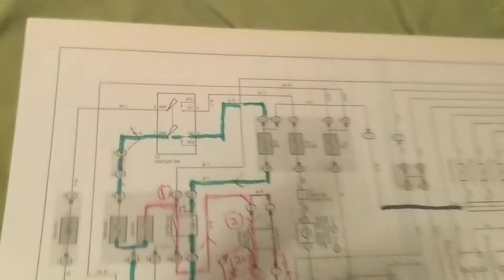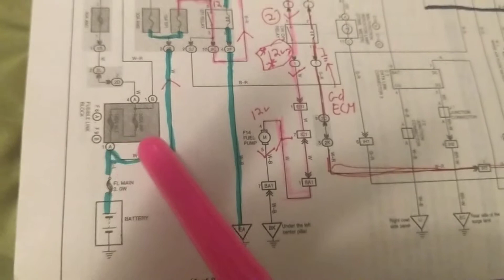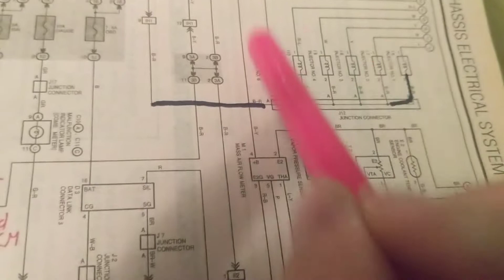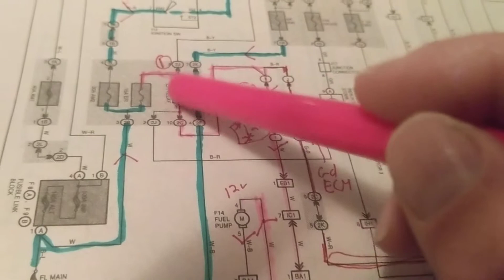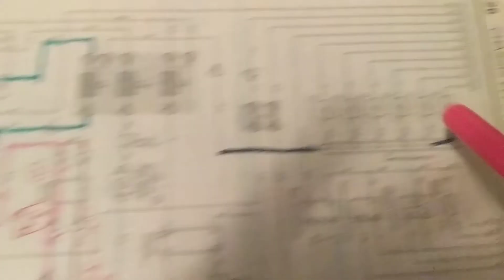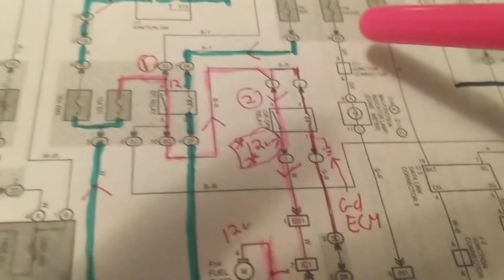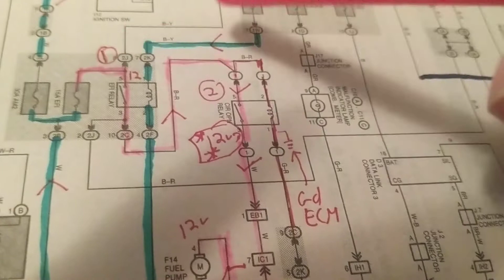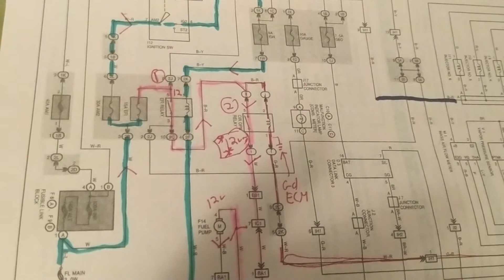How to troubleshoot from schematics for fuel pump problems Toyota sienna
VIEW MY OTHER CHANNEL JOE ELECTRONICS SCHEMATIC FOR AUTO FOR MORE VIDEOS ON DIAGNOSTICS OF AUTOMOTIVE  How to read Automotive wiring diagram the basics of components symbols to understand how they work and then able to diagnose and troubleshoot, for Japanese wiring diagrams go to cnet.com,. see MY OTHER CHANNEL AUTOMOTIVE ELECTRONICS SCHEMATICS BY JOSEPH please subscribe over 100 videos to choose from,videos explain how to diagnose in troubleshoot automotive schematics no matter how difficult schematic is, great for diagnostics of any make or model of car,